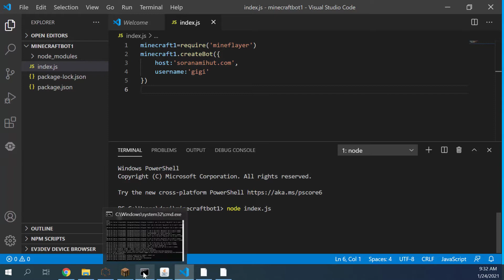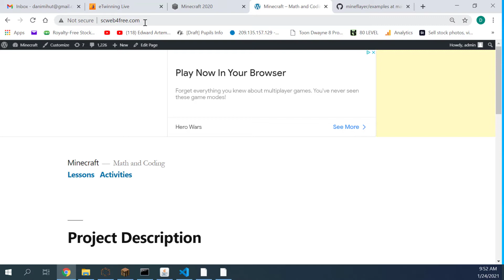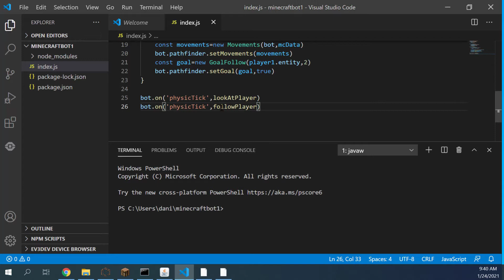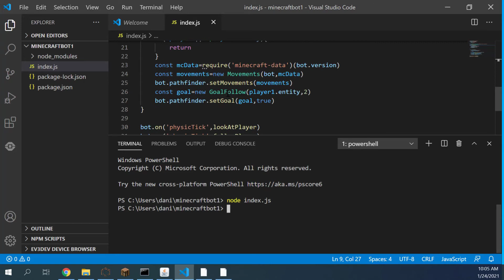Minecraft Coding: Bot LookAt and Follow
Next week (January 18)  I will start a free Minecraft Bot Python coding online course using Zoom.